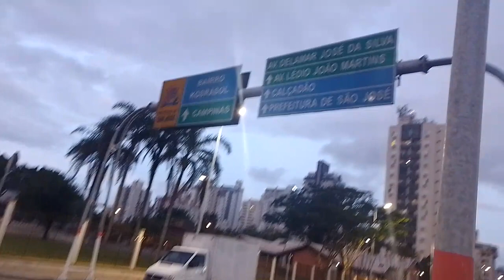FIM DE TARDE EM SÃO JOSÉ SC BAIRRO PERTO DE TUDO EM SÃO JOSÉ SC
🏠ALUGUE OU VENDA SEU IMÓVEL COM TOTAL SEGURANÇA E SEM SAIR DE CASA

Caso não saiba como fazer essa parte fale comigo pelo zap abaixo

APARTAMENTO KOBRASOL - Interessados chama no Whats abaixo;
WHATS AP

Pesquisas relacionadas;
1